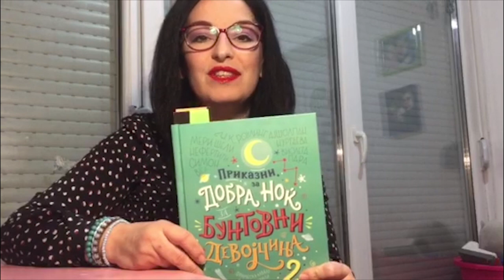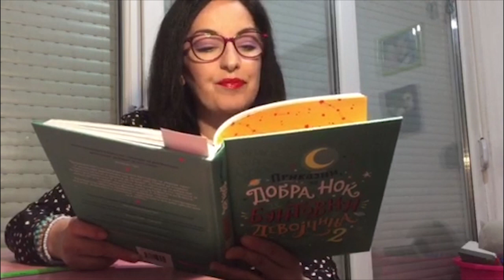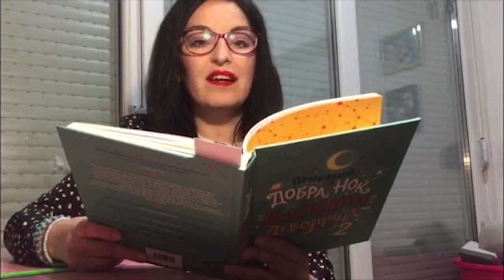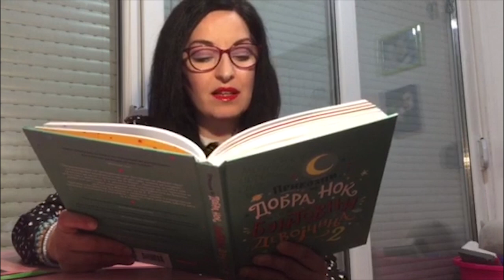Приказни за добра ноќ за бунтовни девојчиња 2